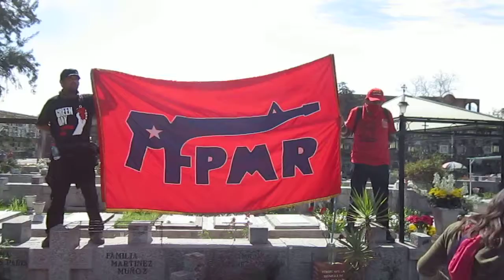MVI 3012// Homenaje al Comandante Raùl Pellegrin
¡¡Aun Tenemos Patria Ciudadanos!!